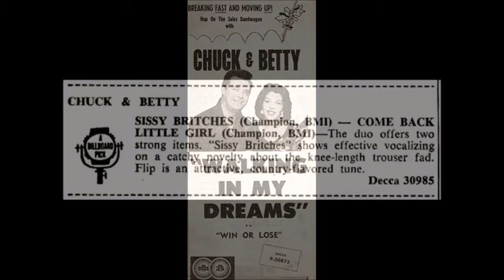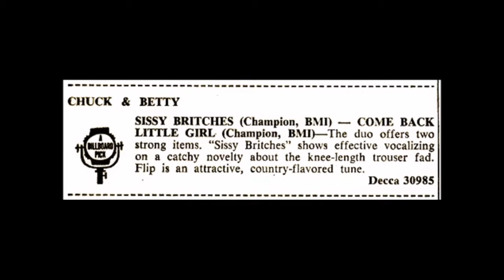CHUCK And BETTY - Sissy Britches / Come Back Little Girl (1959)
50s Stroller Rock And Roll / Rockabilly Teener B & A-Side Decca Records 9-30985
Duet with Betty Logan Chotas &  Chuck Simmons
Recorded: at Bradley Film & Recording Studio, 804 16th Avenue South, Nashville, TN (March 1959)